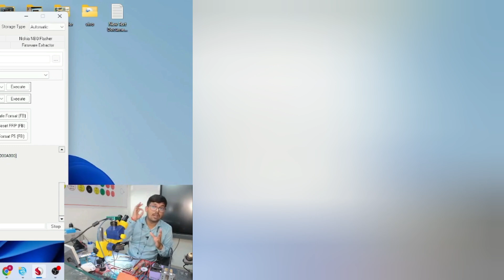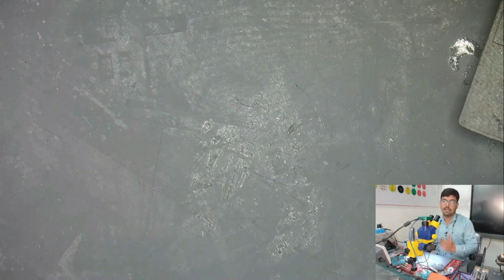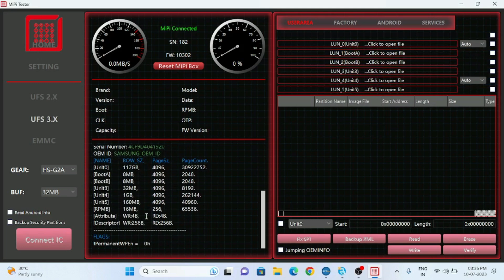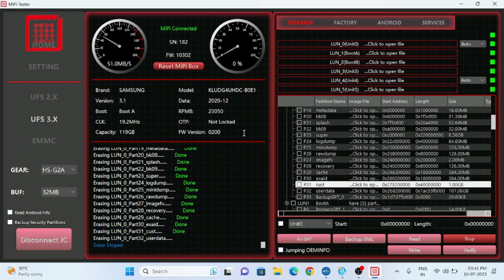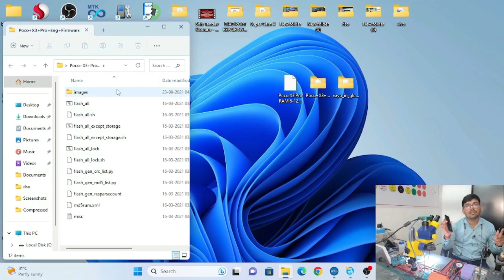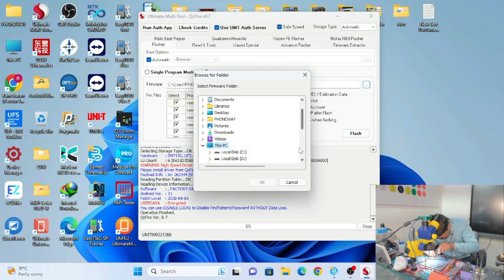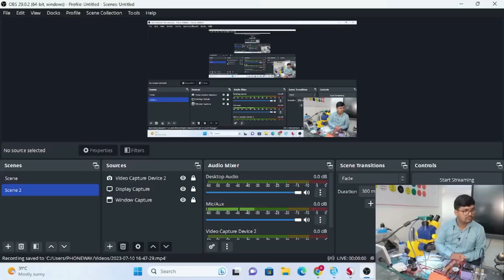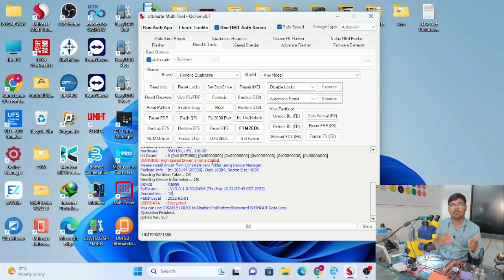Poco X3 Pro CPU Change Full Details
🙏🙏 Wellcome 🙏🙏
📱PHONEWAY TECHNICAL INSTITUTE BHOPAL M.P.🇮🇳

📱मोबाइल रिपेयरिंग ट्रेनिंग सेंटर📚

📚5G MOBILE DEEP KNOWLEDGE

🔥ALL BRAND STEP BY STEP ALL SECTION DEAD NETWORK📱

📚LETEST BOOT SEQUENCE
5G MOBILE BOOT SEQUENCE

📚 Basic To Advance Mobile Repair Training Hardware Soft Emmc UFS Schametic Folt Finding Dual Daker Black and White Pested CPU

🔥📱Live Practical 👌✅

👉Address
PHONEWAY TECHNICAL INSTITUTE
401-A 4th FLOOR SAGAR HIGH STREET
AYODHYA BYPASS BHOPAL NEAR D MART MALL BHOPAL M.P. 462041

Railway stations
(1)-Bhopal junction (BPL)
(2)-Sant Hirdaram Nagar (SHRN)
(3)-Rani Kamalapati (RKMP)